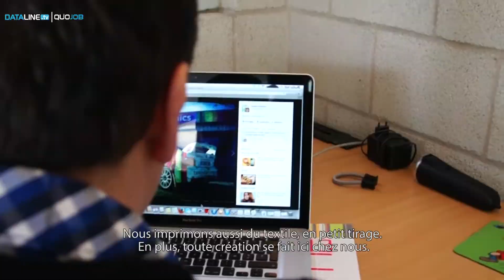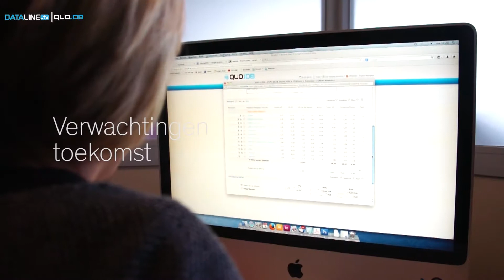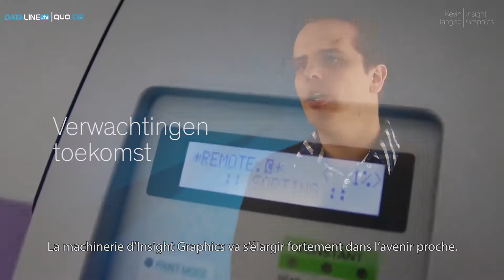Insight Graphics de QuoJob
Kevin Tanghe et Sophie Reynaert, gérants